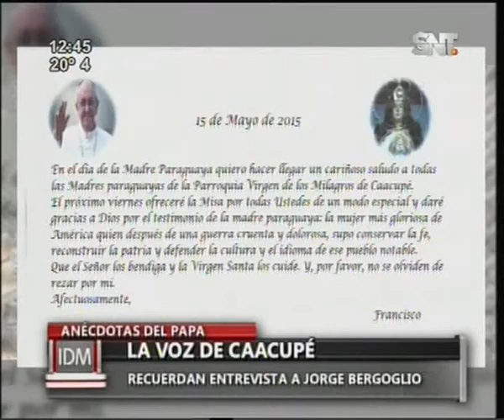La Voz de Caacupé